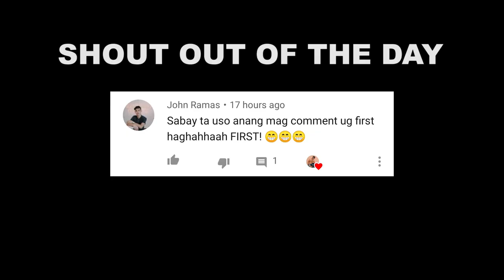Unboxing My Most Expensive Gift to Myself 🙈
Vlog 192. Birthday present came early! Most expensive gift to myself so far! omg last nani hahaaha

Gadgets Used:
Camera: Panasonic Lumix G7, GoPro Hero 7 Black